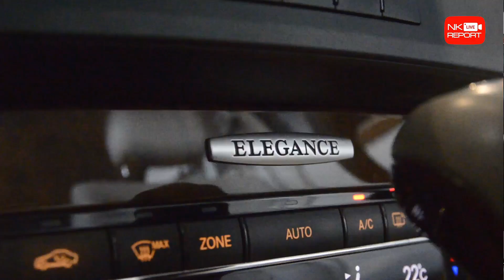รีวิวรถเบนซ์ | เพียง 1.59 ล้าน! E250 เครื่องดีเซล วิ่งน้อย 35,xxx กม. [EP.167] 18/04/18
Live วันนี้ใครที่กำลังกังวลกับเครื่องยนต์ระบบไฟของเบนซ์รุ่นใหม่ๆอยู่ต้องคันนี้เลยนะคะ 👉🏼👉🏼 Benz E250 CDI เครื่องดีเซล อึด ทนทาน ประหยัดน้ำมัน..พร้อมราคาเพียง 1.59 ล้านเท่านั้น
✅ Model: E250 CDI Exclusive
✅ Option: Exclusive, Audio20+ 6 Disc Changer, Memory Package, Electric Rear Roller Blind, Sunprotect Package, Ambient Lighting, LED Intelligent Light System, แม็ก Multi-Spoke 17"